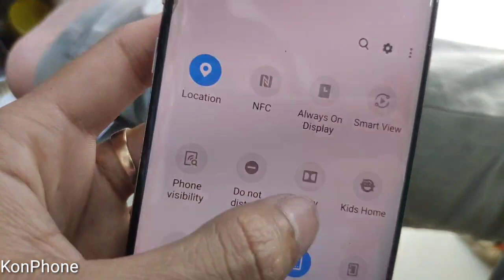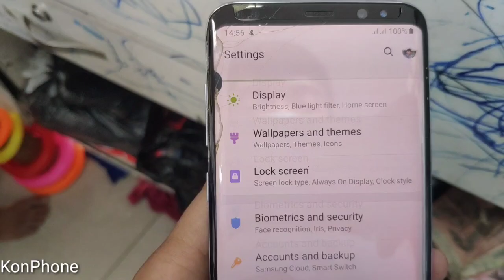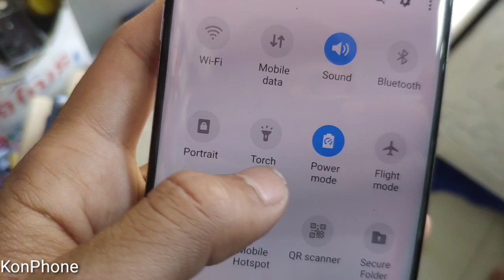Samsung S8 Plus Update One UI Android version 9_ 2020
Samsung S8 Plus Update One UI Android version 9_

Thank